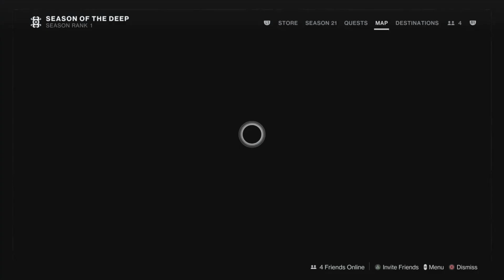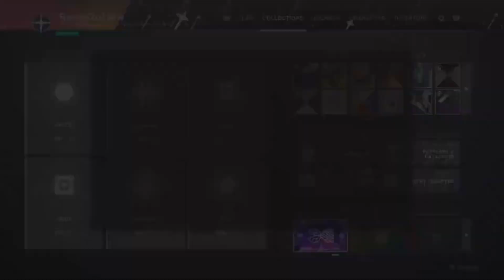Season of the Deep Week 1 | Destiny 2